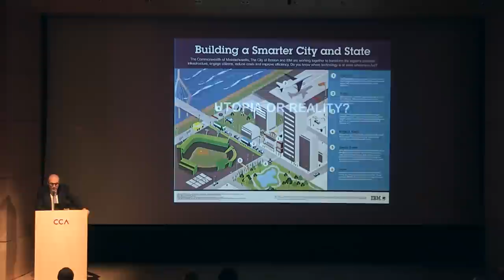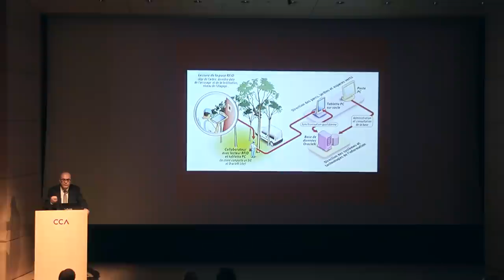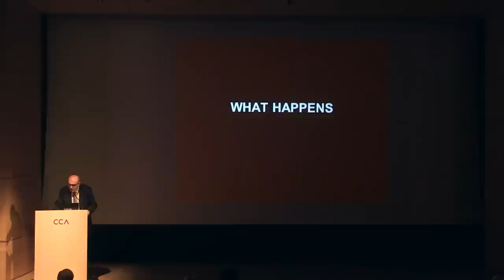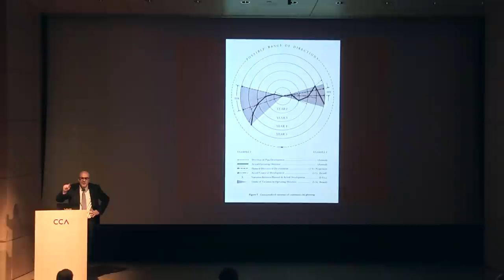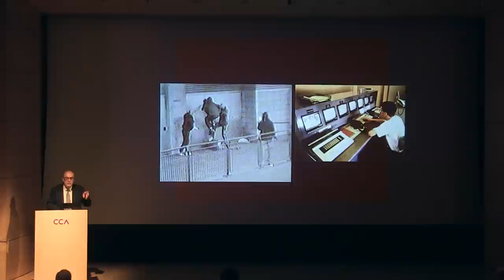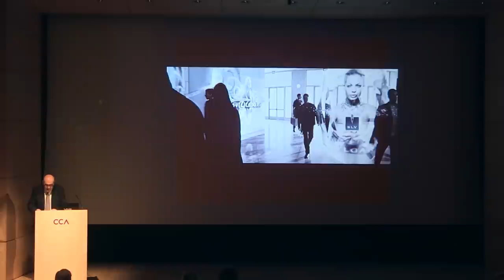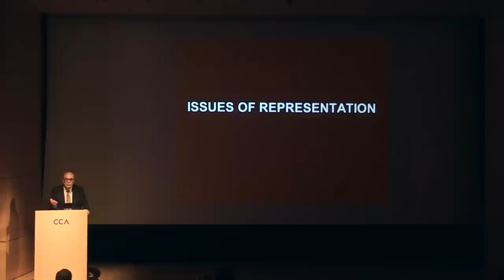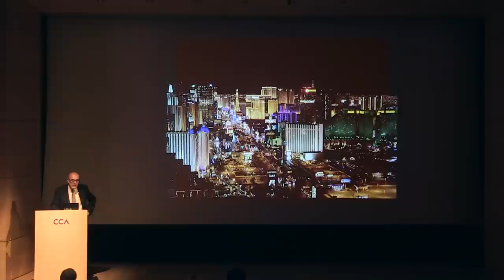Antoine Picon: Smart Cities: A New Challenge for Design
Senior Mellon Fellow Antoine Picon argues that in order to contribute fruitfully to the construction of smart cities, design must start from the changing nature of the urban subject and the urban experience.

Antoine Picon, chercheur principal et boursier Mellon, soutient que le design doit, afin d'apporter une contribution utile à la construction de villes intelligentes, s'appuyer sur la nature changeante de l'expérience et du sujet urbains.